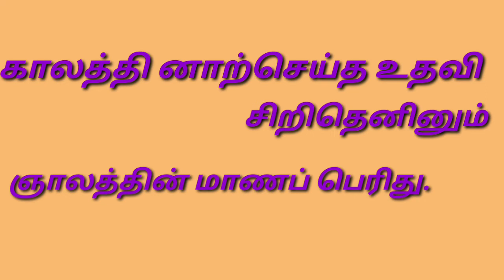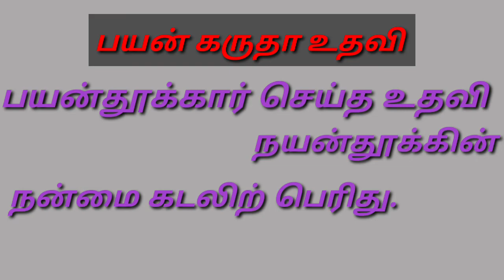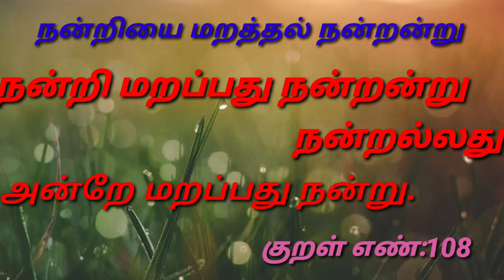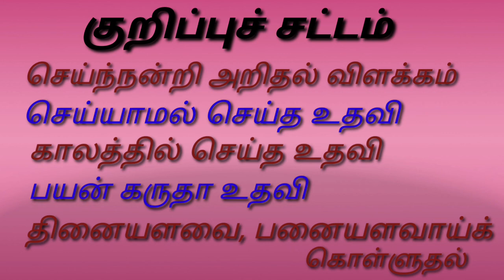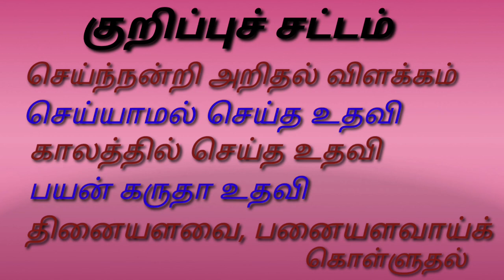12ஆம் வகுப்பு |இயல் 3 திருக்குறள் |செய்ந்நன்றியறிதல்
ஜெ. பரிமளா. எம்.ஏ., பி.எட்., எம்.பில்.,